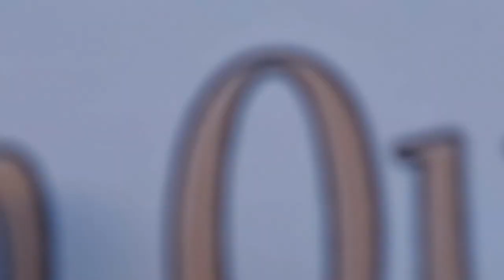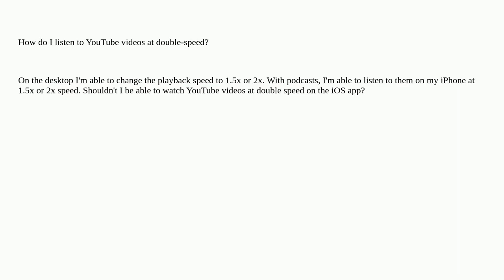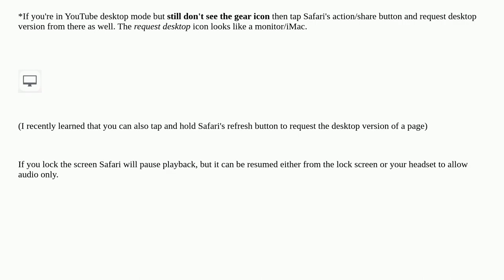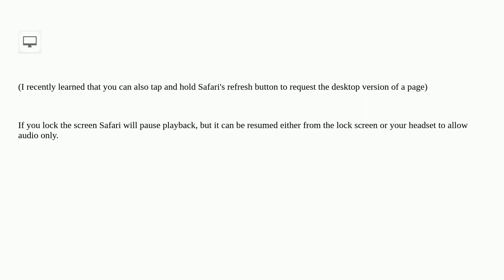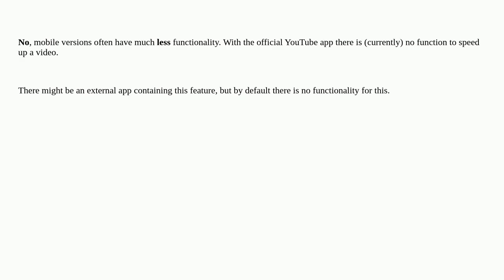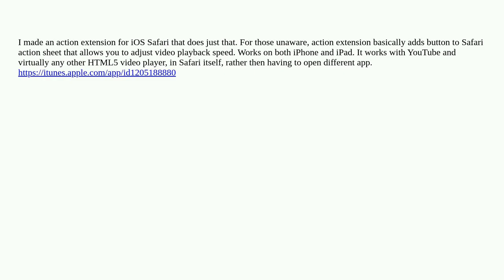Apple: YouTube at double speed on mobile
YouTube at double speed on mobile

A special thanks goes out to the community

  ios youtube iphone